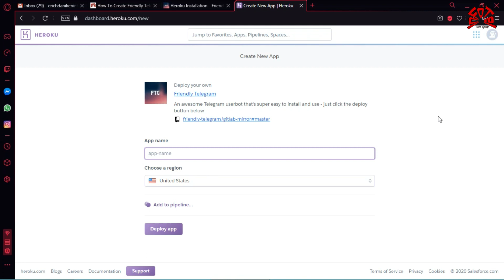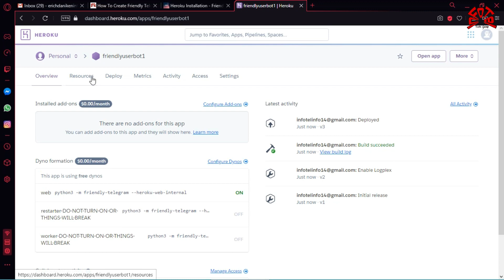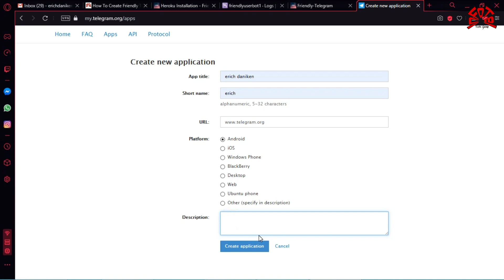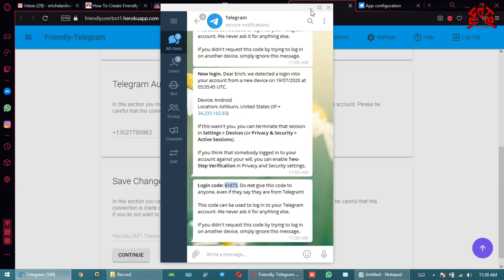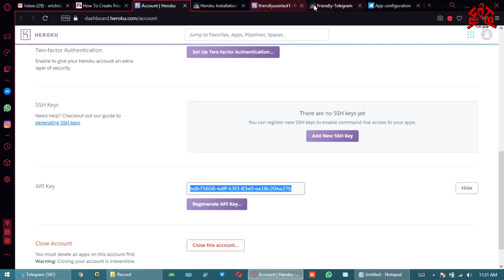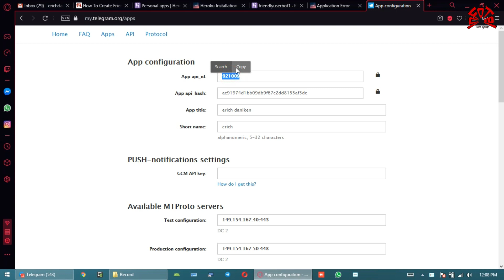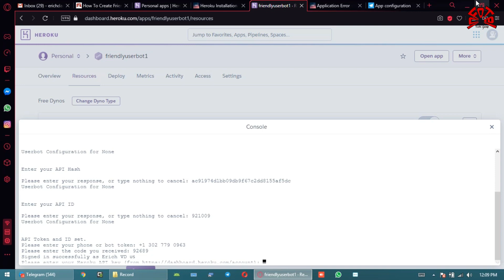How To Create Friendly Telegram Userbot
Best Stable & Simple User Bot In Telegram

Important Note:
We should create only one bot in herokuapp account, otherwise the  bot will not work.
If you want to create more bots then you should create separate herokuapp account or renew with premium membership by giving money..

OTP Problem Fix: 04:41